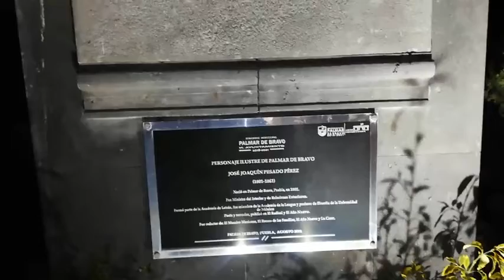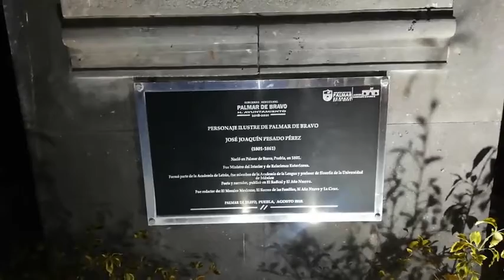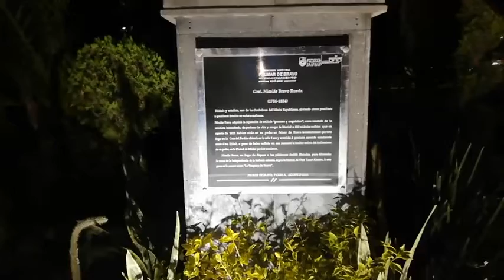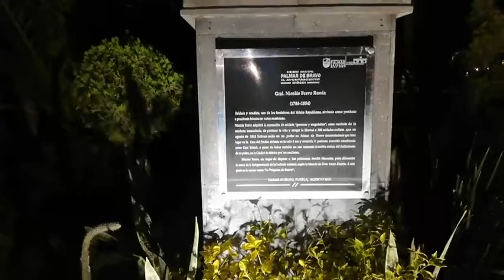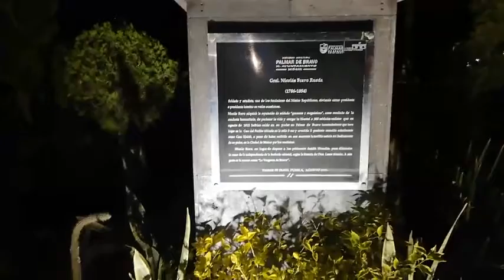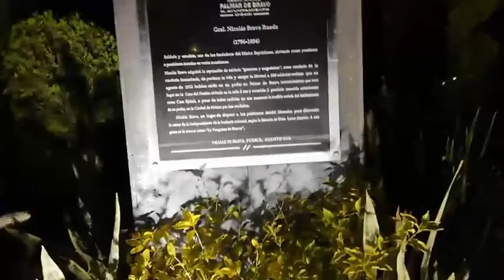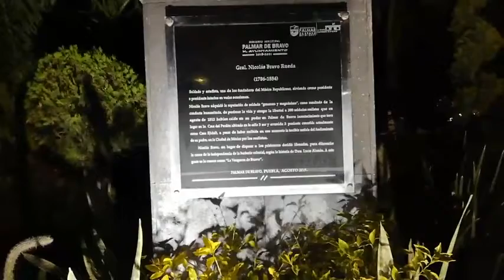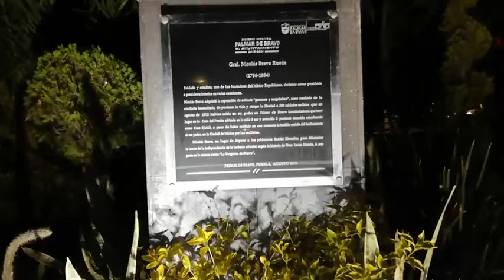¿PUEBLO FANTASMA O BENDITA TRANQUILIDAD?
Caminata nocturna en el parque de Palmar de Bravo.